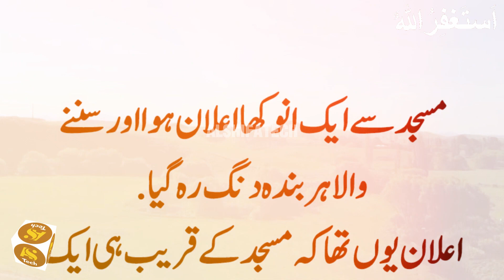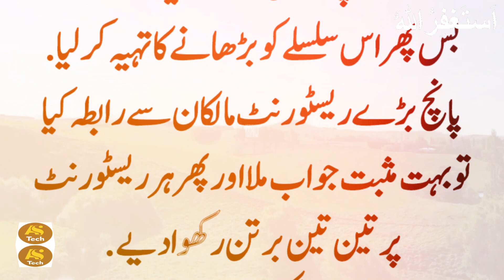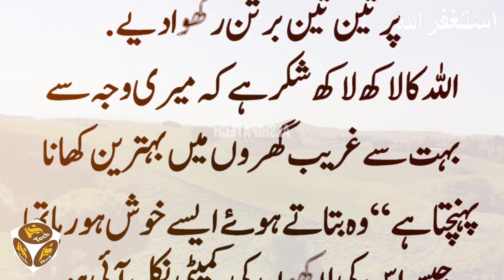Ilan | Heart Touching Story | Voice | Moral Stories@alshifatech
Welcome to the world of Al Shifa Tech. This video is about moral story.

●▬▬▬▬▬▬ஜ۩۞۩ஜ▬▬▬▬▬▬●
●▬▬▬▬▬▬ஜ۩۞۩ஜ▬▬▬▬▬▬●